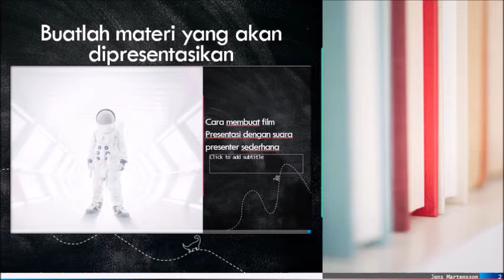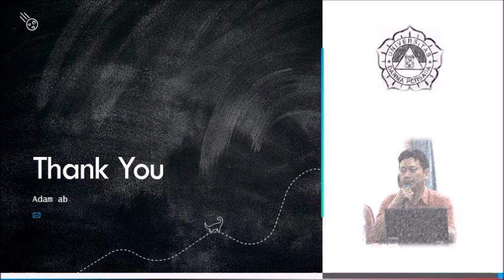Cara membuat video presentasi dengan narasi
Cara membuat video presentasi dengan narasi dengan menggunakan powerpoint dan movie maker